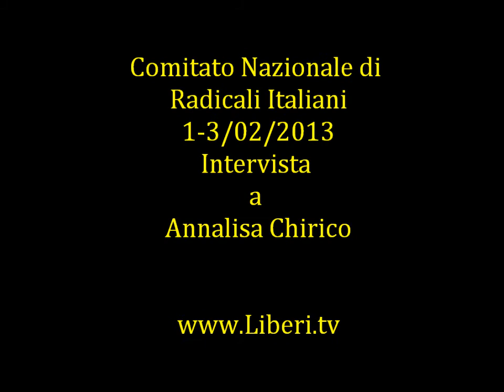Comitato Nazionale di Radicali italiani - Intervista a Annalisa Chirico 03/02/13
Intervista a Annalisa Chirico

Comitato Nazionale di Radicali Italiani 1-3/02/2013 terza giornata.